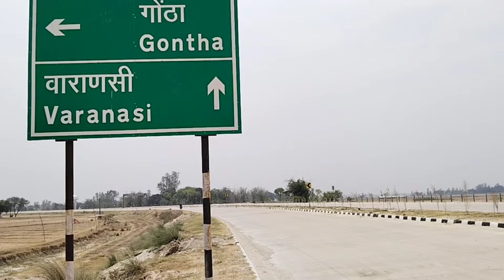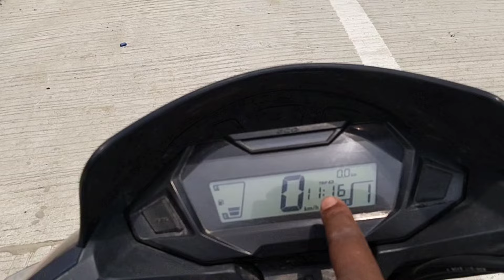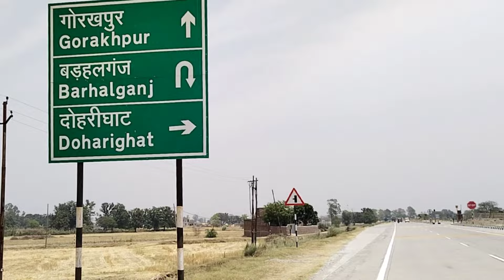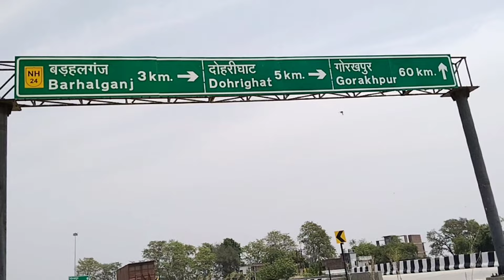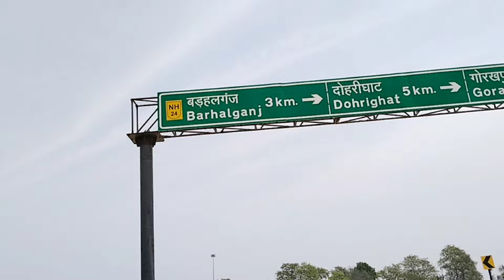दोहरीघाट - गोरखपुर-वाराणसी फोरलेन रोड पर ओझौली के पास घाघरा नदी पर बन रहे फोरलेन पुल एक लेन खुल गया